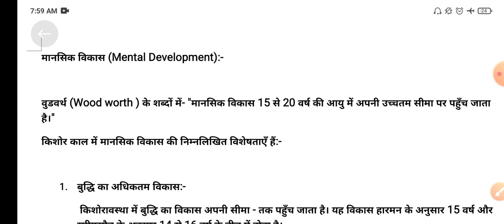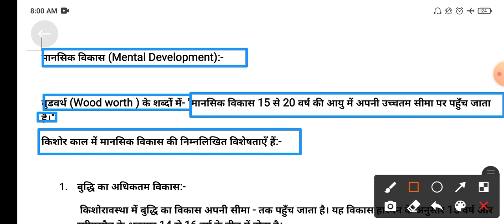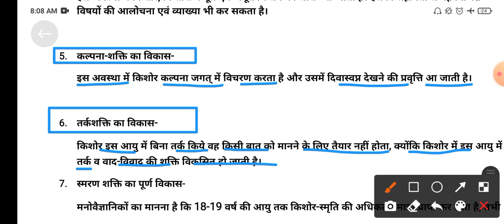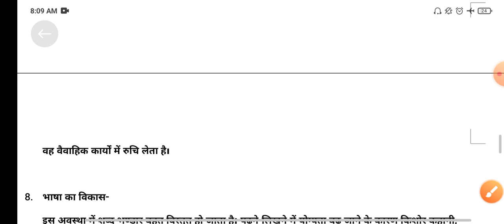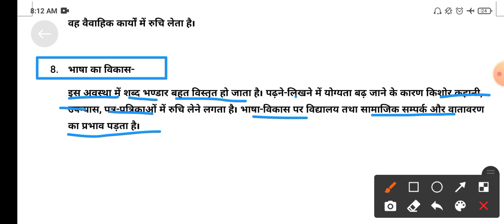शिक्षाशास्त्र | Education | BA 2nd Year Paper 1 | शिक्षा-मनोविज्ञान | Part-8 | By Devesh Shukla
शिक्षाशास्त्र | Education | BA 2nd Year Paper 1 | शिक्षा-मनोविज्ञान | Part-1 | By Devesh Shukla

ba 2nd year shiksha shastra, siksha shastra ba 2nd year, ba second year paper one, shiksha shastra paper 1, paper 1 shiksha shastra, paper 1 shiksha shastra ba 2nd year, मानसिक विकास, मानसिक विकास की विशेषता, manasik vikas, manasik vikas ki visheshata, kya hota hai mansik vikas, manasik vikas kise kahate hai, mansik vikas kya hota hai, ba 2nd year manasik vikas, shiksha shastra manasik vikas, understand the concept of educational psychology, understand the method of studying human behavior, definition and nature of educational psychology, relation between education psychology, importance of educational psychology for teacher, method of educational psychology - introspection, observation, experimental and case study, concept of learning, theories of learning, condition reflex theory, theory of trial and error, insight of theory, role of motivation in learning laws of learning, individual difference and it's and educational importance, concept of intelligence and I.Q., concept of emotional intelligence and E.Q., definition of personality and it's determinant, mental health, meaning and ways of promoting mental health, education of exceptional children gifted, creative and backward,shiksha shastra, shiksha manovigyan ka arth, meaning of educational psychology, B.A. second year, education for MA, education for BA, pedagogy, shiksha manovigyan, शिक्षाशास्त्र, शिक्षा मनोविज्ञान, शिक्षा मनोविज्ञान का अर्थ, 2021 new syllabus, manovigyan, manovigyan man ka vigyan, manovigyan, shiksha shastra, shiksha manovigyan, manovigyan, definition of psychology, definition of educational psychology, manovigyan ki paribhasha, shiksha manovigyan ki paribhasha, kya hota hai manovigyan, janiye manovigyan ke bare me, manovigyan kise kahte hai, educational psychology according new syllabus, psychology according new syllabus, what is psychology, what is educational psychology, manovigyan kise kahte hai, shiksha manovigyan kise kahte hai, what is education, what is definition of education, shiksha shastra for MA, master of arts in education, shiksha shastra for BA, education for Master of arts, एम. ए. सेमेस्टर वाइज, MA semester voice, first semester in MA, first semester in BA,